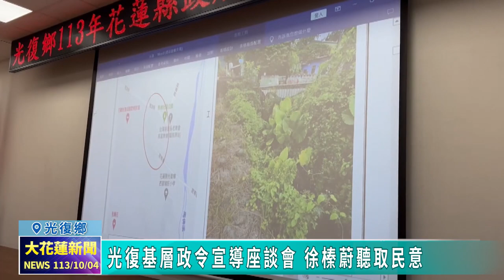20241004 03 光復基層政令宣導座談會 徐榛蔚聽取民意